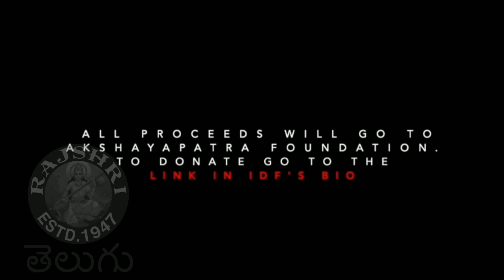Actress Shriya Saran Joining In Akshaya Patra Foundation|Shriya Saran About AkshayaPatra Foundation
Watch Actress Shriya Saran About Akshaya Patra Foundation